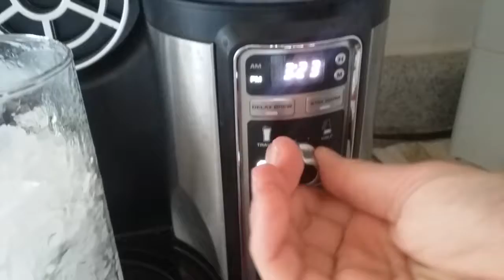Making Iced Coffee 101